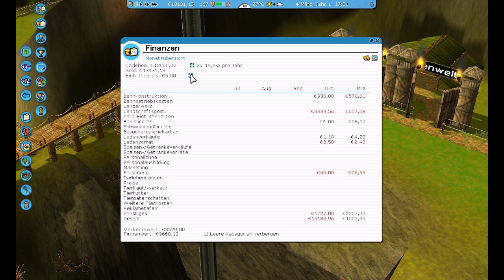Let's Play Rollercoaster Tycoon 3 Platinum German Part 104 Insektenwelt [Deutsch][RCT 3]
Beschreibung:
Neben den bekannten Spielelementen begeistert Rollercoaster Tycoon 3 mit herausragender 3D-Optik und vielen spielerischen Innovationen, die im Genre ihresgleichen suchen. So werden spektakuläre Achterbahn-Kurse und ? Themen, wie z.B.
Feuerwehr, Bungee-Jumping und Trampoline, Ihre johlenden Fahrgäste in einen wahren Geschwindigkeitsrausch versetzen. Hinzu kommen wechselnde Tageszeiten, damit Ihr Vergnügungspark auch einmal zur Geisterstunde voll aufdrehen kann. Außerdem bereichern nun auch Geschäfte, Picknick-Wiesen, Bars und Restaurants das turbolente
Geschehen. Und mit dem eingebauten Editor lassen sich sogar eigene Besucher-Figuren erstellen - z.B. Sie selbst oder Freunde oder Familienmitglieder!

FEATURES:
- Immer im Bilde: Mit der Coaster Cam können Sie Ihren Achterbahn-Entwurf gleich ausprobieren!
- Abgefahren! Konstruieren Sie mit dem neuesten Teil der weltweit erfolgreichsten Strategie- und Aufbau-Serie Ihre eigenen Achterbahn-Parks!
- Für Einsteiger und Profis: die verbesserte Steuerung sorgt für einen noch leichteren Spieleinstieg, während neue strategische Elemente auch gestandene Rollercoaster-Veteranen fordern
- Umfangreich: fünf Themen und 18 teils aberwitzige Szenarien stehen zur Auswahl.
Selbstverständlich im typischen Rollercoaster-Humor gehalten ? da bleibt kein Auge trocken
- Atemberaubend: die neue und pfeilschnelle 3D-Grafik lässt Ihnen kaum noch Zeit zum Luft holen - Tag- und Nachtwechsel inklusive!
- Neue Themen und Kurse: basteln Sie z.B. Feuerwerk-Strecken oder eine Gummiseil-Konstruktion, um Ihre Besucher aufkreischen zu lassen.